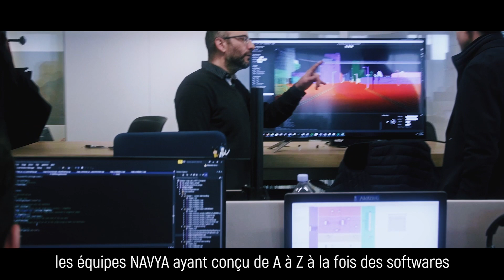Charlatte Autonom : rencontre d'experts en tracteurs industriels et en systèmes de conduite autonome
NAVYA, un leader français des systèmes de conduite autonome, et Charlatte Manutention, parmi les tous premiers constructeurs mondiaux de véhicules industriels et aéroportuaires électriques et thermiques, ont créé en octobre 2018 Charlatte Autonom pour développer des solutions de tracteur autonome à destination des sites industriels et aéroportuaires.

Cette filiale combine la qualité et les performances reconnues du tracteur électrique à bagage T135 de Charlatte Manutention, l’appareil le plus vendu sur le marché avec plus de 20 000 véhicules en exploitation dans le monde et une position de leader mondial sur le marché, avec le savoir-faire unique de NAVYA en matière de véhicules autonomes.

~~ Retrouvez-nous ~~